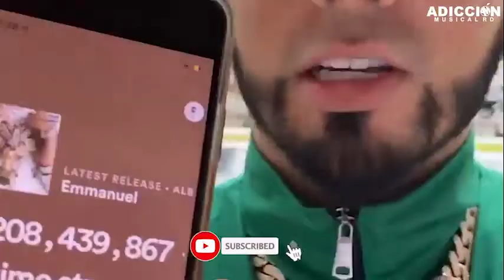Karol G se ENOJA & IGNORA a Anitta por vestirse como ELLA & estar con Anuel Falso